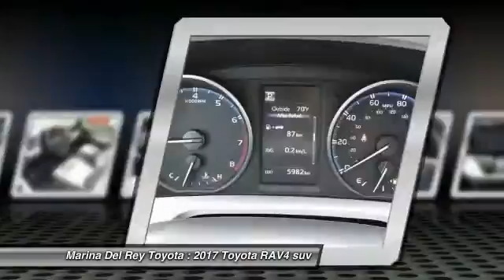2017 Toyota RAV4 Marina del Rey, Los Angeles, Santa Monica, Culver City, Venice, CA T93073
4636 LINCOLN BLVD.

MARINA DEL REY TOYOTA: PROUDLY SERVING MARINA DEL REY, LOS ANGELES, SANTA MONICA, CULVER CITY, VENICE, AND SURROUNDING SOUTHERN CALIFORNIA LOCATIONS. THIS WHITE 2017 Toyota RAV4 IS EQUIPPED WITH A Engine: 2.5L DOHC 4-Cylinder w/Dual VVT-i, TRANSMISSION, AND RECEIVES AN ESTIMATED 23 City/30 Hwy MPG. MARINA DEL REY, CA 90279. MARINA DEL REY, CA - LOS ANGELES, CA - SANTA MONICA, CA - CULVER CITY, CA - VENICE, CA STOCK #: T93073 | 2017 Toyota RAV4 XLE FWD (Natl) CARFAX Certified 1-Owner 2017 Toyota RAV4 XLE FWD (NATL) Clean CARFAX. White 2017 Toyota RAV4 XLE FWD 2.5L 4-Cylinder DOHC Dual VVT-i Odometer is 2745 miles below market average! 30/23 Highway/City MPG Awards: * 2017 IIHS Top Safety Pick+ Marina del Rey Toyota has been a family-owned business since 1995, and that experience informs how we treat our customers. From our award-winning service to our commitment to the environment, were here to serve the greater Los Angeles community. Come see our whale mural that stretches the whole length of the building, and see why we promise that youll Get a Whale of a Deal. All advertised prices exclude government fees and taxes, any finance charges, any dealer document processing charge, any electronic filing charge, and any emission testing charge. Please note that offers can change day-to-day, and all displayed prices or offers expire at close of business today. Stock #: T93073 | VIN: JTMWFREV9HD093073 | 2017 Toyota RAV4 XLE FWD (Natl) Marina Del Rey Toyota